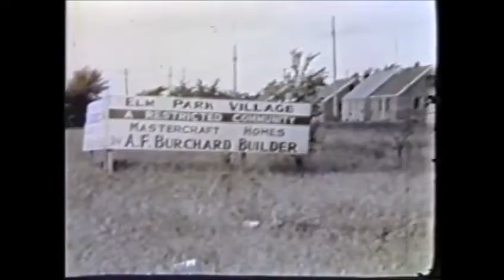Fats Domino: Detroit City Blues